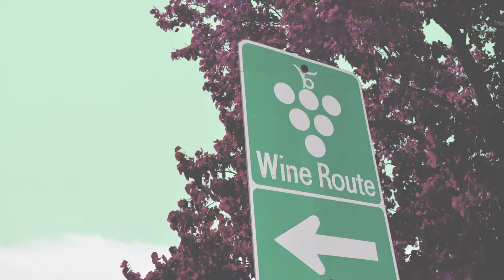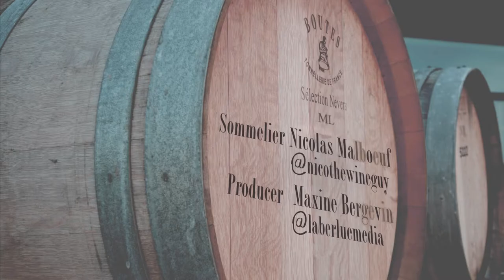UNCORKED Full-Bodied Wine, Slightly Softer Packaging: The little juice box, all grown up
In this episode, we unravel one of the world's great mysteries. What's the deal with... the Tetrapak?"